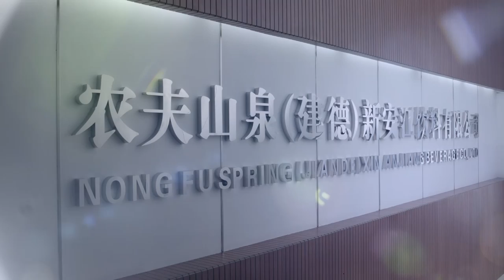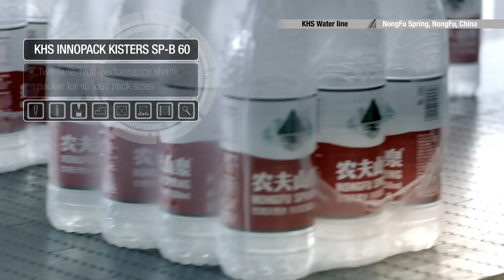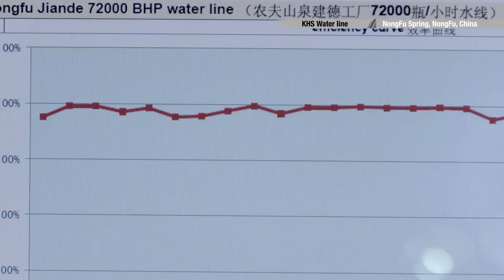NongFu Spring, largest producer of mineral water in China, relies on KHS expertise for new PET line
KHS turnkey filling line for the largest producer of still water in China

Competence is also a winner on the global market. Nongfu Spring Co. Ltd., the largest producer of mineral water in China, has been relying on the expertise of KHS GmbH for several years now, with the Chinese concern investing almost exclusively in KHS engineering for its plant in Hangzhou.

One of these machines is a real all-rounder: the InnoPET BloFill. This space-saving, low-energy stretch blow molder/filler monoblock accelerates and optimizes numerous processes, from the manufacture of extremely stable, low-weight PET bottles to the filling and capping of the containers. The InnoPET BloFill stretch blow molder/filler monoblock has been specifically designed for large production lines and has an output of up to 72,000 bottles per hour. Its modular, space-saving design gives customers enormous flexibility with a low energy consumption at maximum output.

Find out all about the KHS InnoPET BloFill stretch blow molder/filler block

Would you like more news from the world of KHS?